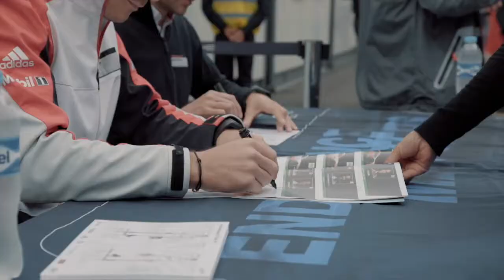Porsche's Results in the 2017 WEC Mexico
The Porsche LMP1 Team took another big step in their mission of title defense in Mexico City today: At the fifth round of the FIA World Endurance Championship (WEC) at the Autódromo Hermanos Rodríguez, the Weissach-based team with the two Porsche 919 Hybrids achieved a dominant one-two victory. The championship leading Le Mans winners, Earl Bamber (NZ), Timo Bernhard (DE) and Brendon Hartley (NZ) came first ahead of their teammates Neel Jani (CH), André Lotterer (DE) and Nick Tandy (GB). Richard Lietz (A) and Frédéric Makowiecki finished third in the GTE-Pro category with the new developed Porsche 911 RSR. The win in the GTE-Am class went to the Dempsey Proton Racing customer team with the Porsche Young Professional Matteo Cairoli (I).